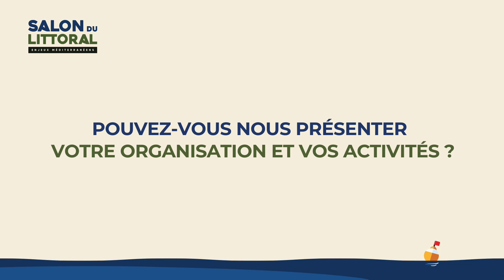SeaBoost -Sarah Setton